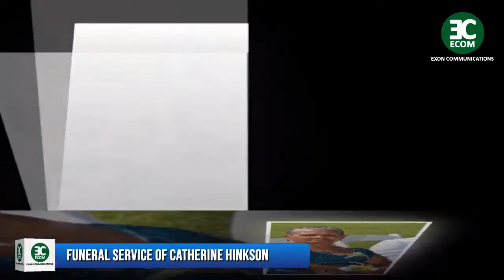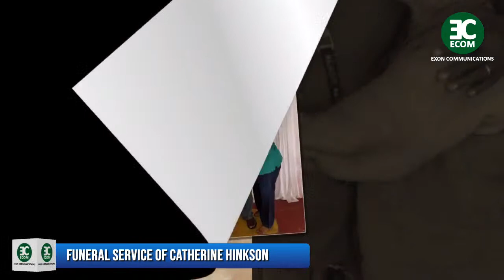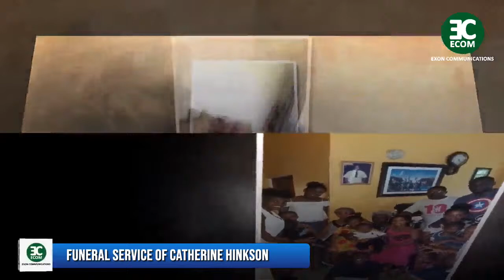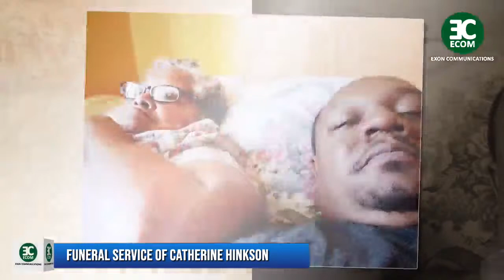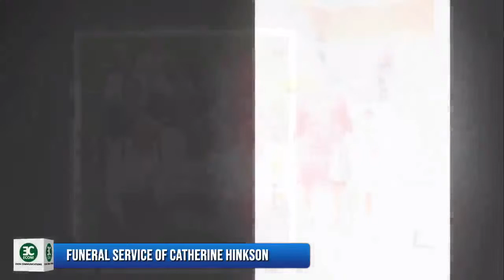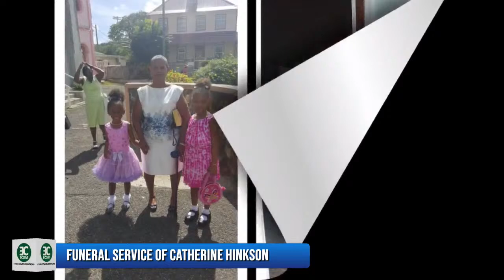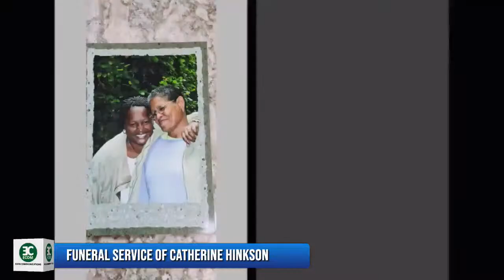Funeral Service Of Catherine Hinkson